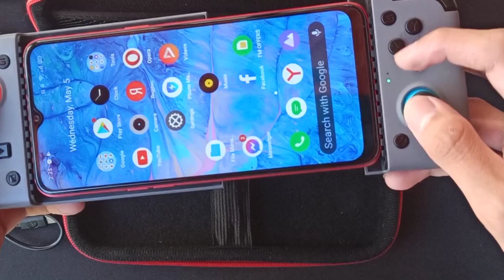Trying Gamesir X2 Bluetooth controller (Minecraft)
14,318

•𝙎𝘾𝙍𝙀𝙀𝙉 𝙍𝙀𝘾𝙊𝙍𝘿𝙀𝙍
Xiaomi Screen Recorder

•𝙀𝘿𝙄𝙏𝙄𝙉𝙂 𝘼𝙋𝙋𝙇𝙄𝘾𝘼𝙏𝙄𝙊𝙉
Power Director Pro

•𝙎𝙋𝙀𝘾𝙄𝙁𝙄𝘾𝘼𝙏𝙄𝙊𝙉𝙎
- 128gb ROM
- 6gb RAM

 •𝗠𝗜𝗡𝗘𝗖𝗥𝗔𝗙𝗧 𝗩𝗘𝗥𝗦𝗜𝗢𝗡
MCPE 1.16.220

•𝗦𝗘𝗧𝗧𝗜𝗡𝗚𝗦
attack-L1
place-R1
Sensitivity-100
Fov-85-90